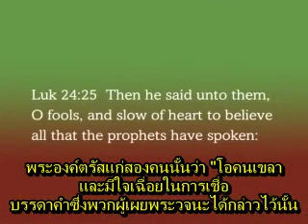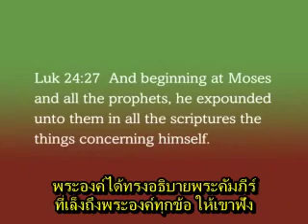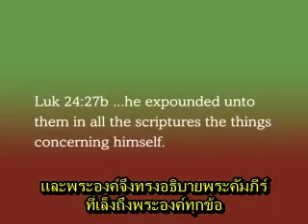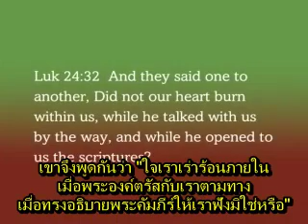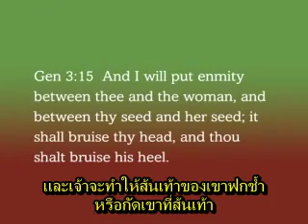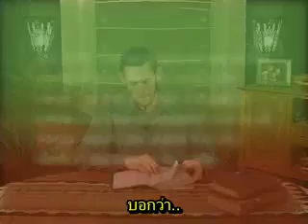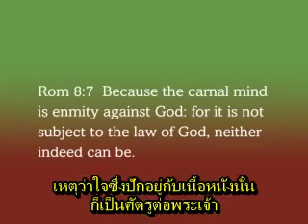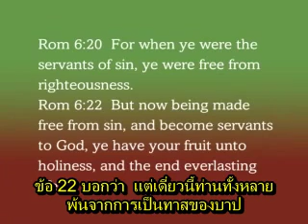เจาะลึกการเติมเต็มธรรมบัญญัติ 5/10